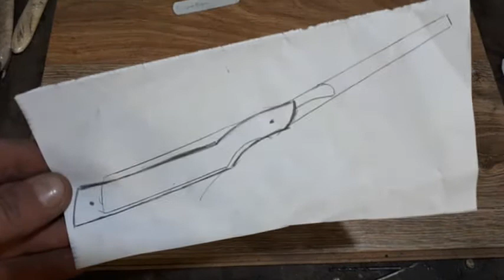Пять мгновений из трудового дня